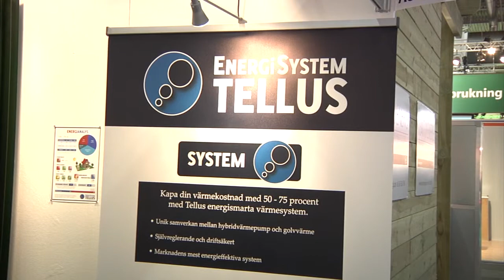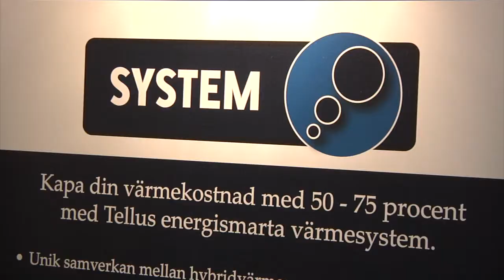Tellus Energi System